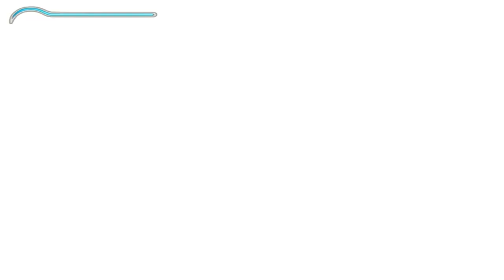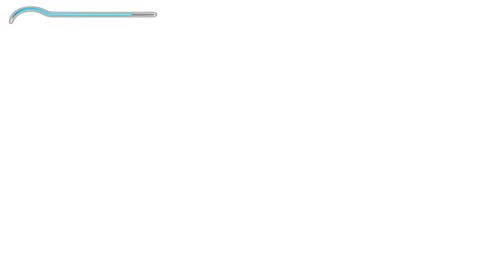Prince of Persia - Sands of Time Let's Play #001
Let's Play Prince of Persia - The Sands of Time!